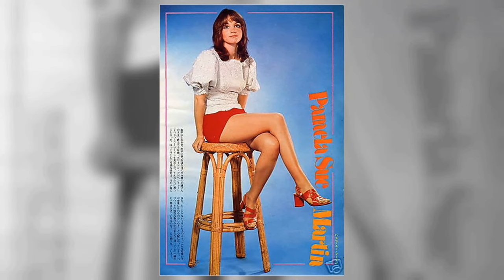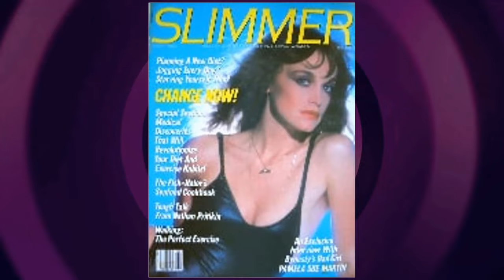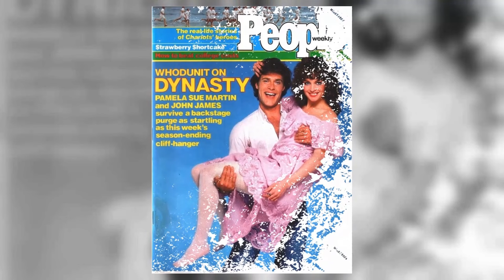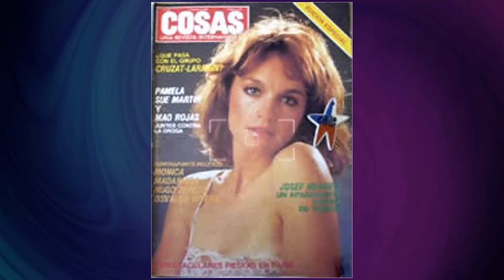WOW! The Best Pamela Sue Martin Facts Ever!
Welcome, classic movie aficionados! 📽️ Today, we pay homage to Pamela Sue Martin, a true legend of the silver screen. 🌟

From timeless romances to thrilling adventures, Pamela Sue Martin's versatile performances have left an indelible mark on cinematic history. 🎥

Join me as we delve into the enchanting world of Pamela Sue Martin, discovering the trials and triumphs that shaped their journey to stardom.

🎬 Lights, camera, and let's celebrate the magic of Classic Hollywood with Pamela Sue Martin as our shining star! ✨🎭
Filmography:
Nancy Drew
My Christmas Prince
McTaggart's Fortune
Soupernatural
Sky Trackers
A Cry in the Wild
The Saint: The Software Murders
Bay Cove
Alfred Hitchcock Presents
Strong Medicine
Torchlight
Dynasty
Flicks
The Love Boat
Fantasy Island
The Lady in Red
Human Feelings
The Hardy Boys/Nancy Drew Mysteries
The Quest
The Hemingway Play
The Gun and the Pulpit
Buster and Billie
Our Time
The Girls of Huntington House
The Poseidon Adventure
To Find a Man
Nancy Drew
My Christmas Prince
McTaggart's Fortune
Soupernatural
Sky Trackers
Bay Cove
Alfred Hitchcock Presents
Strong Medicine
Torchlight
Dynasty
Flicks
The Love Boat
Fantasy Island
Human Feelings
The Quest
The Hemingway Play
Buster and Billie
Our Time
The Poseidon Adventure
Nancy Drew
My Christmas Prince
McTaggart's Fortune
Soupernatural
Sky Trackers
Bay Cove
Alfred Hitchcock Presents
Strong Medicine
Torchlight
Dynasty
Flicks
The Love Boat
Fantasy Island
Human Feelings
The Quest
The Hemingway Play
Buster and Billie
Our Time
The Poseidon Adventure
Nancy Drew
My Christmas Prince
McTaggart's Fortune
Soupernatural
Sky Trackers
Bay Cove
Alfred Hitchcock Presents
Strong Medicine
Torchlight
Dynasty
Flicks
The Love Boat
Fantasy Island
Human Feelings
The Quest
The Hemingway Play
Buster and Billie
Our Time